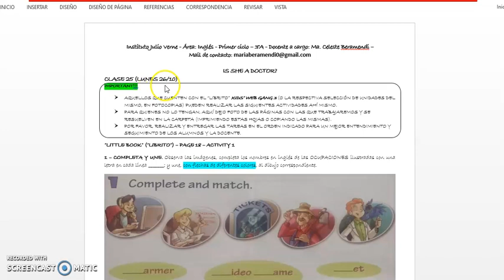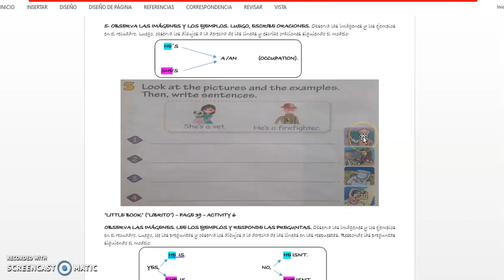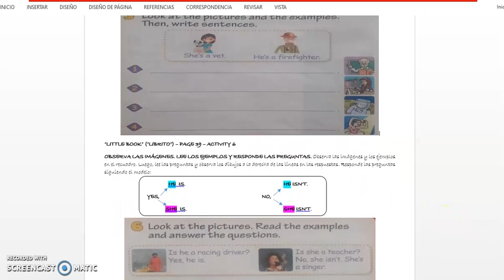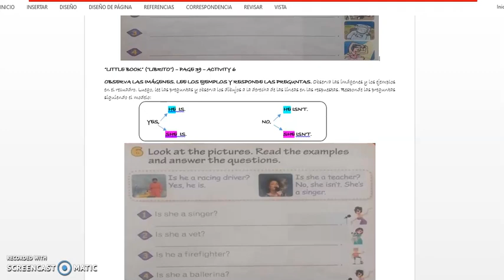3°A - INGLÉS - LUNES 26 DE OCTUBRE - OCCUPATIONS